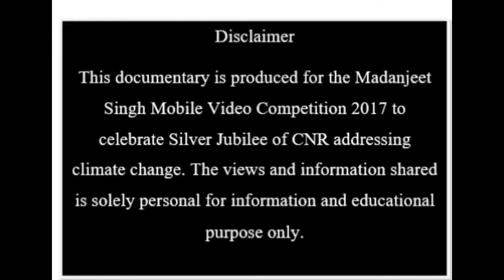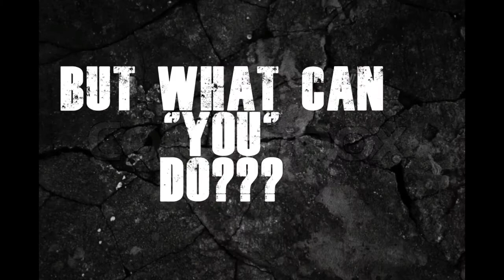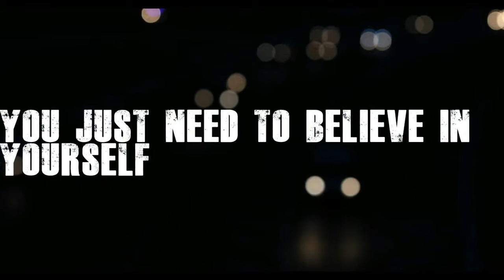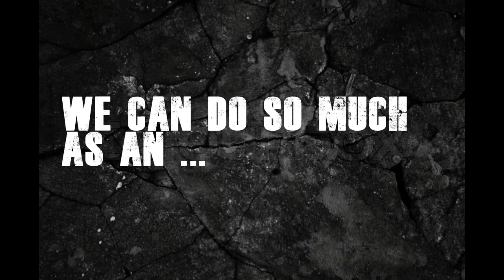Superheroes Climate Change by Adap and Pema Choki